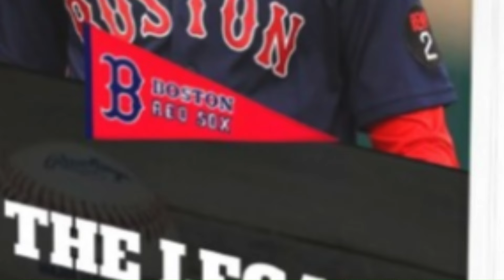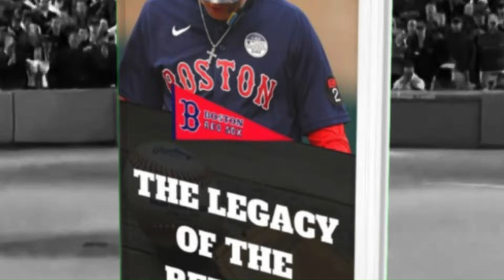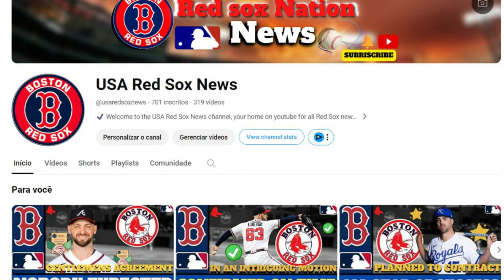🚨 NOBODY EXPECTED! RED SOX FANS! RED SOX NEWS TODAY! LATEST NEWS FROM RED SOX!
- redherbt

RIGHT OF IMAGES: MLB, San Diego Union-Tribune, Over the Monster, Sports Illustrated, The Boston Globe, CBS News, The Spun, ESPN. Vecteezy.